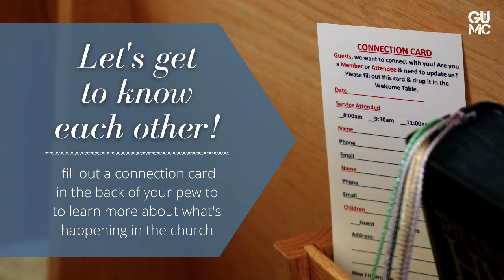Sunday Morning Contemporary Worship - June 19, 2022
Welcome to our contemporary worship service for June 19, 2022 !